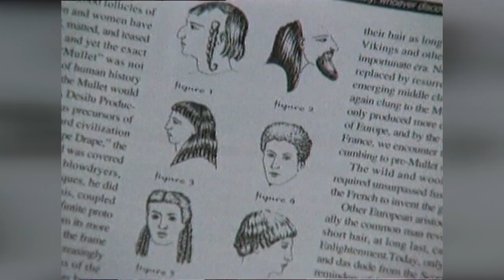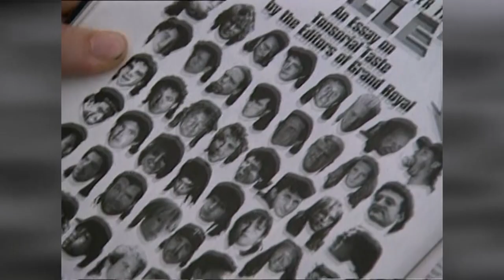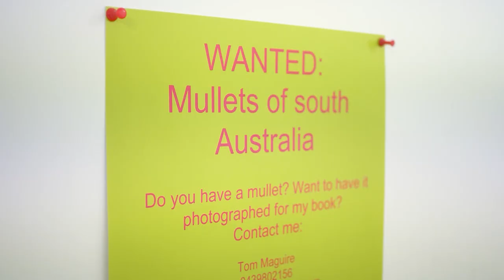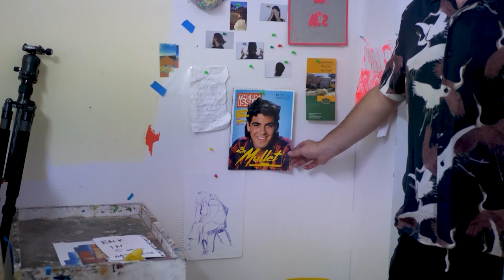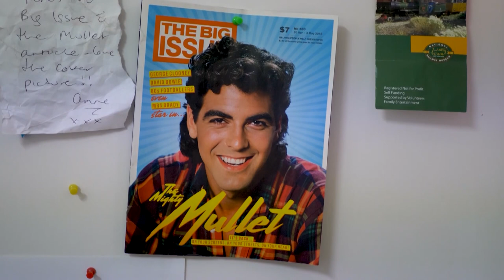History of the Mullet: Ancient Greece, Beastie Boys, Miley Cyrus & Mulletfest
What is a mullet? Who invented the mullet? Why are mullets popular again in 2020? We take a look at some of the biggest questions about this iconic hairstyle.

The mullet had a relatively brief, but very bright fifteen minutes of fame in the eighties and early nineties. But in just a few years, it became not just unfashionable, but the butt of a lot of jokes.So  the mere thought let alone sight of one in 2020 typically attracts a lot of attention.

The Oxford English Dictionary defines a mullet as: A hairstyle, worn esp. by men, in which the hair is cut short at the front and sides, and left long at the back. There's speculation the look goes back to prehistoric times. A short fringe keeping hair out the eyes, while extra growth at the back kept the neck warm and protected it from the rain. There are also Greek statues that date back to the 6th century that are a little mullet-y. While Ancient Roman chariot racers rocked them, too. But the term itself didn't come onto the scene until much more recently, with the Beastie Boys' song Mullet Head. The Oxford dictionary credits the band with naming the fad, although long before the hair association, "mullet head" was an insult to label someone lacking in common sense.